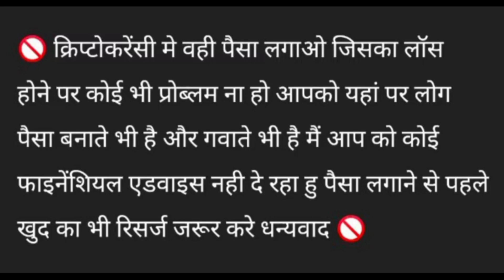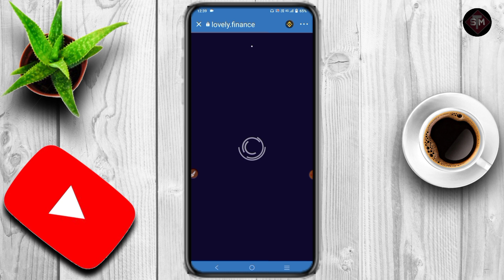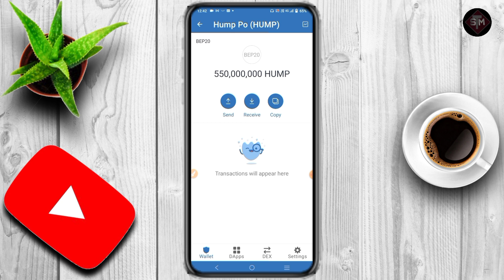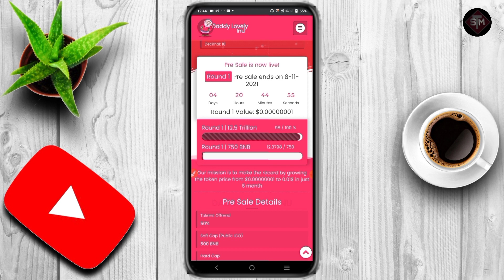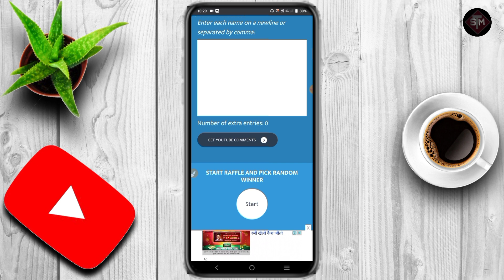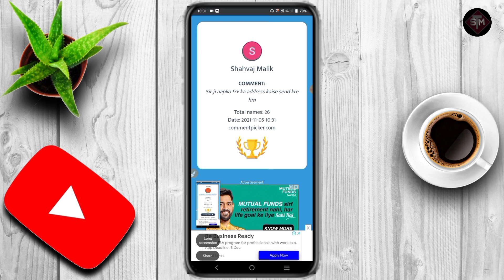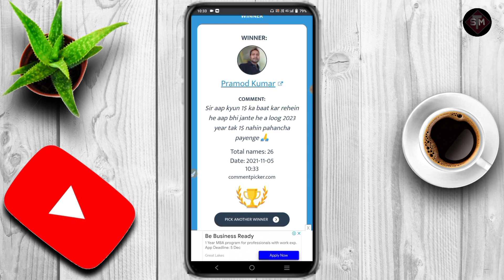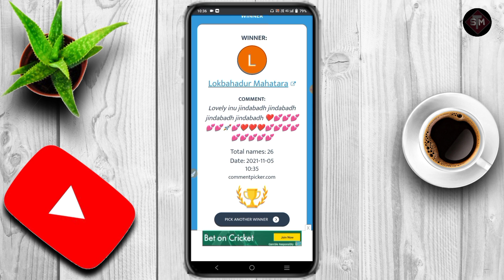🔥LOVELY INU COIN NEWS TODAY 🚀 TRX COIN GIVEAWAY $50 सिर्फ आपके लिए 🔥 LOVELY SWAP HUMP PO UPDATE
Descriptions

pancakeswap,
Lovely inu harvesting big Problem
Lovely inu Finance unstaking
Lovely inu big update
lovely inu coin
lovely inu, lovely inu coin price prediction
Lovely inu
Lovely inu price prediction 2021 End
Lovely inu News update
Lovely inu coin hindi video
lovely inu price prediction, lovely inu coin kaise kharide
Dr. Skull,